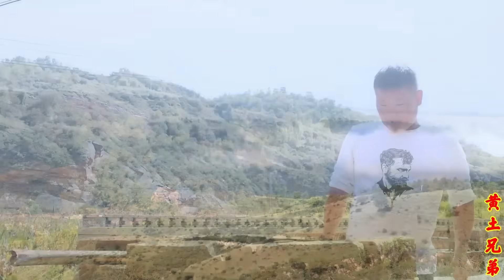【合集】20斤大牛排做烧烤+烤鸡翅，外焦里嫩滋滋冒油，一口一块超过瘾！【黄土兄弟】【黄土兄弟】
所有食材的获得方式都符合道德和法律规定。"